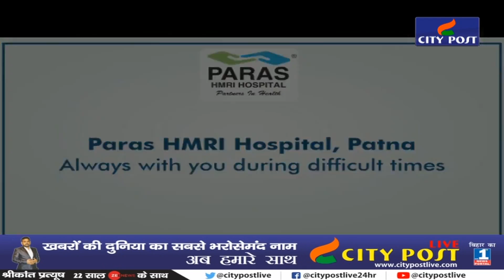भारत-चीन में जारी है तनातनी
India's Defense Minister Rajnath Singh has reached Ladakh to take stock of the ongoing tension between China and India in the Galvan Valley. He has been taking stock of the situation since morning. Along with Rajnath Singh, Chief of Defense Staff General Bipin Rawat and Army Chief General MM Narwane are also visiting Ladakh. During the visit to Ladakh, Defense Minister Rajnath Singh is inspecting from LAC to LOC.